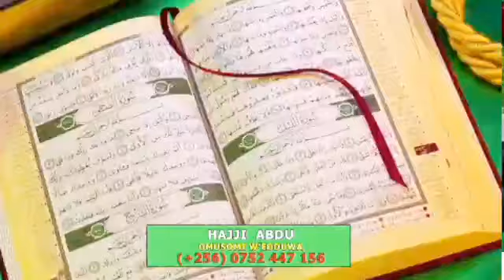Okwekalakaasa! Anita Among jiwunye! Abe Bugisu balaze obutali bumative na Museveni ku mwanyi